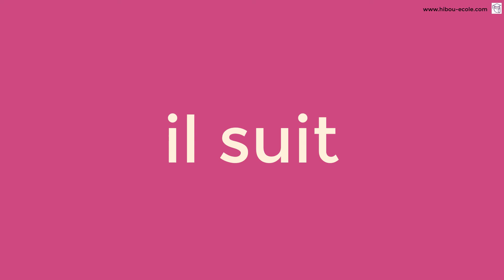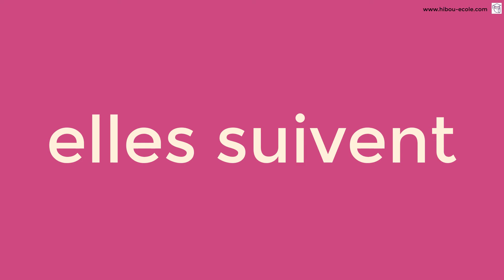SUIVRE - conjugaison au présent de l'indicatif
Wideokurs języka francuskiego od zera dla Polaków

Jak odmieniać czasowniki w języku francuskim, żeby zacząć mówić po francusku?

Odmiana czasowników francuskich wcale nie jest trudna.
W tej bibliotece czasowników znajdziesz najważniejsze czasowniki potrzebne, aby poprawnie budować zdania po francusku.

Umieć dobrze odmieniać czasowniki, jest rzeczą niezbędną, aby dobrze mówić po francusku bez blokad językowych.

Jeżeli chcesz zacząć naukę języka francuskiego, z wideokursem do samodzielnej nauki języka, z dużym naciskiem na KONERSACJĘ, to zapraszam na poniższą stronę.
Kliknij w link poniżej, aby zapoznać się z ofertą.

Widéocours de français de zéro pour Polonais

Comment conjuguer les verbes en français ?
Comment apprendre à parler français ?

La conjugaison en français n'est pas du tout difficile.
Dans cette bibliothèque de verbes, tu trouveras tous les verbes nécessaires pour bien construire des phrases.

Savoir bien conjuguer les verbes est nécessaire pour parler français sans bloquer.

Avec ma méthode tu ne bloqueras plus jamais à cause de verbes, je te le promets !

Si vous souhaitez également commencer à apprendre le français, avec un cours vidéo d'auto-apprentissage, veuillez visiter le site ci-dessous.
Cliquez sur le lien pour voir l'offre.